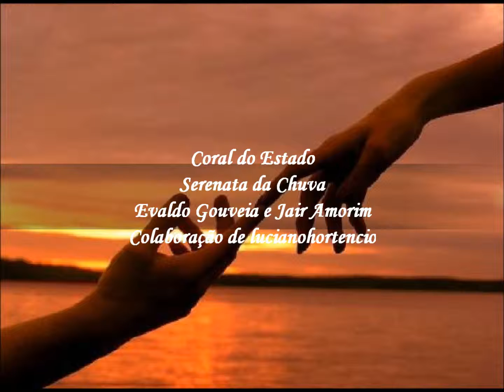Coral do Estado do Ceará - SERENATA DA CHUVA - Evaldo Gouveia e Jair Amorim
Coral do Estado do Ceará - SERENATA DA CHUVA - Evaldo Amorim e Evaldo Gouveia.
Álbum: Coral do Estado do Ceará - Cancioneiro do Ceará.
luciano hortencio.

Só, lá fora à chuva que cai,
Só, eu pego o meu violão,
Ah, tanjo o bordão e esta canção, tão triste sai.

Sou, um seresteiro à sonhar, só sem ter ninguém sem luar,
Canto e a chuva fria cai, canto nesta noite assim,
Chove solidão, dentro de mim ...

Onde andará, neste momento o meu amor, em que pensará,
Longe de mim, sem meu calor,
Tão sozinho agora estou, canto e a chuva não tem fim,
Chove esta saudade, sobre mim.